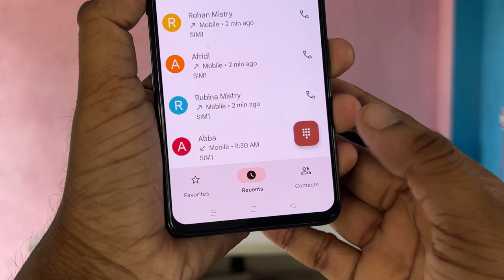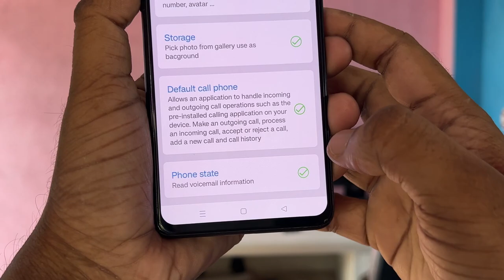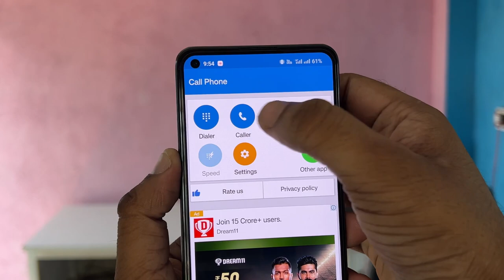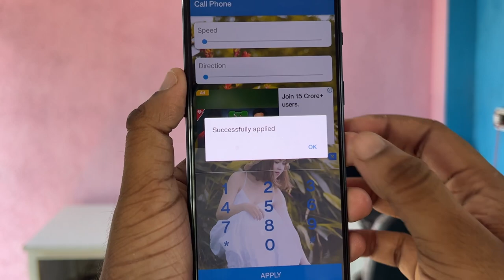How To Set My Picture On Phone Dialer, Contact List And Incoming Call Screen Background